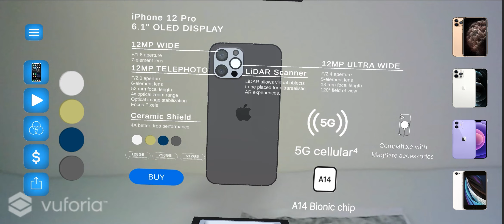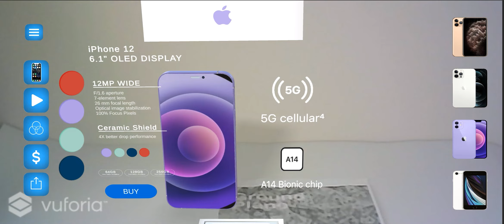Apple AR store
This is a student project created in augmented reality course